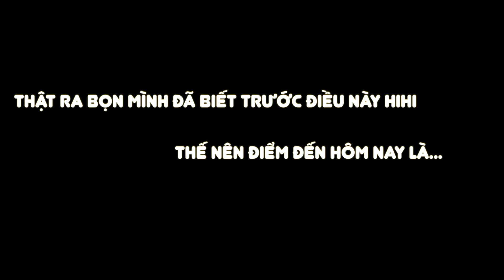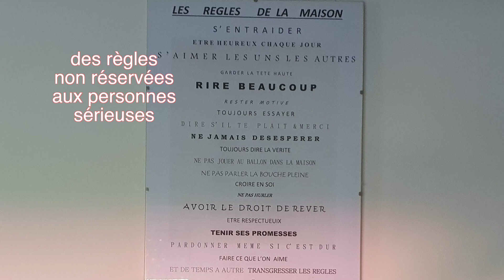Du lịch Pháp hậu Covid - mùa hoa Lavender - biển Địa Trung hải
Đi du lịch hậu Covid thì như nào? Miền Nam nước Pháp tràn ngập Lavender dường như ko có dấu hiệu của sự lo âu dịch bệnh.
Những thước phim của chuyến đi nhà 95 cuối cùng đã ra mắt sau bảy bảy hăm bốn ngày 😊🤩
Hành trình: Paris - Valensole - Verdon - Marseille - Cassis - Nîmes - Alès (Saint Jean du Pin)